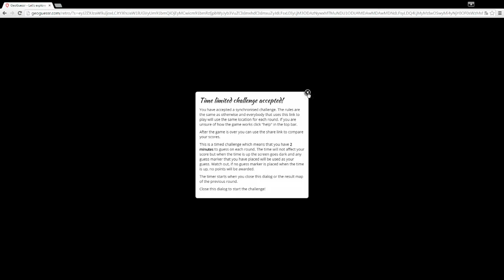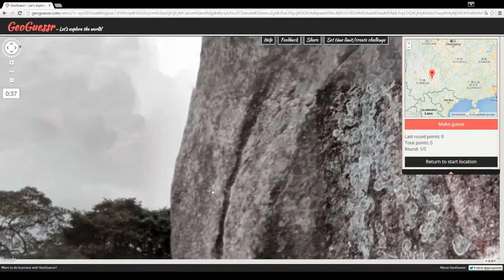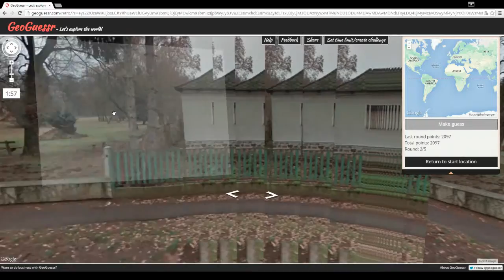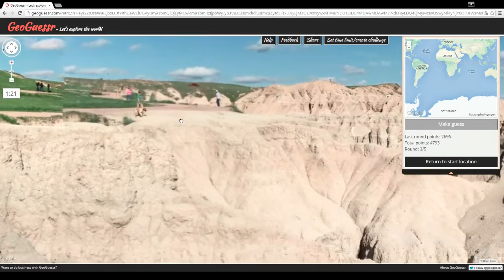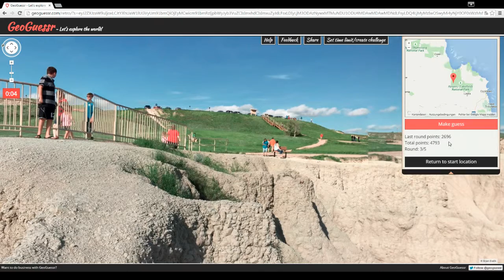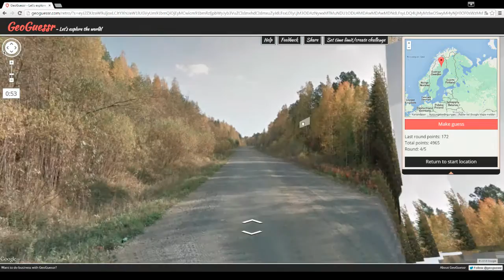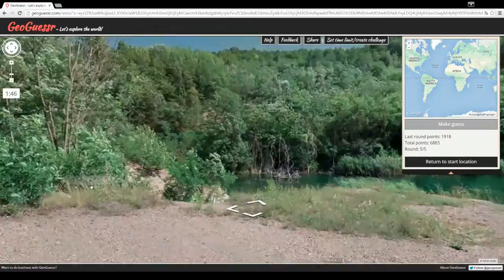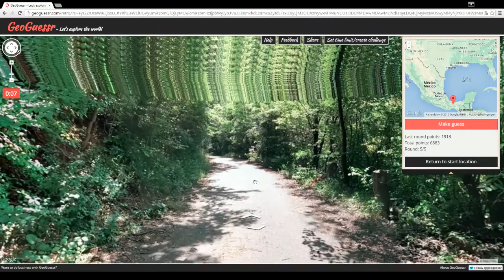GeoGuessr Multiplayer with Strangelands - Wednesday viewer challenge #06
It's Wednesday, so you can compete against our scores on this week's seed!
Today, first time with Neil/Kepple Marsh/Doctor Jamie, yay!!!

Post your score, including a screenshot either here in the comments or on the GeoGuessr subreddit:

Geoguessr is basically a Google Maps game - you get a picture and have to find out where you are...